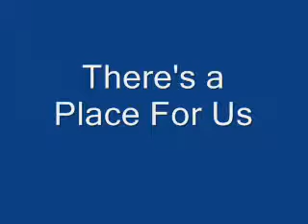There's A Place For Us (Narnia)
Because there is a place for them :D